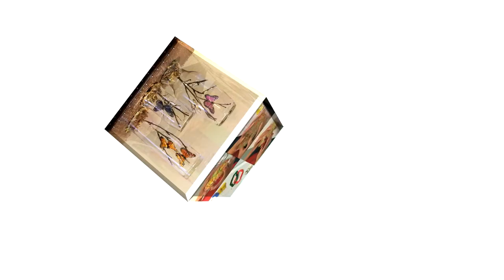Como Hacer un Jabon Exfoliante con Luffa Natural- Hogar Tv por Juan Gonzalo Angel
El jabón (del latín tardío sapo, -ōnis, y este del germánico saipôn) es un producto que sirve para la higiene personal y para lavar determinados objetos. Se puede encontrar en pastilla, en polvo, en crema o en líquido.

2 imágenes equivalentes de la estructura química del estearato de sodio, y un jabón tradicional.
El jabón generalmente son sales sódicas o potásicas resultadas de la reacción química entre un álcali (generalmente hidróxido de sodio o de potasio) y algún lípido; esta reacción se denomina saponificación. El lípido puede ser de origen vegetal (aceite) o animal (grasa), por ejemplo, manteca de cerdo o aceite de coco. El jabón es soluble en agua y, por sus propiedades detersivas, sirve comúnmente para lavar.